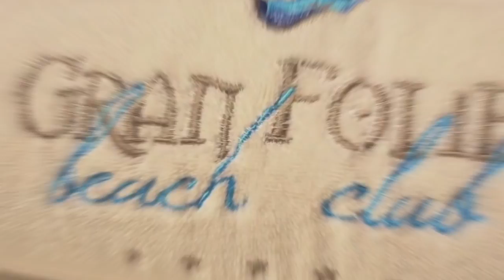Your New Life at New Folies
New Folies and the Gran Folies Beach Club unite to create a unique experience. The secure residential development New Folies consists of 41 individual houses with private pools, a beautiful community pool, Mediterranean gardens and underground parking spaces. Contact our team for a personal consultation on your home in New Folies today!